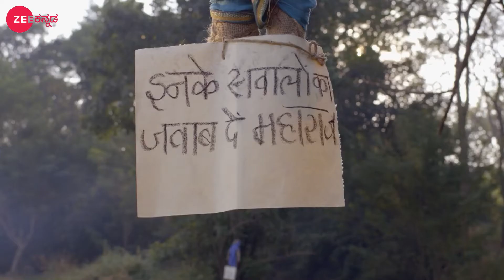Mahanayaka Dr B R Ambedkar | Ep.79 | ಭೀಮ್‌ನನ್ನು ದುರ್ಬಲಗೊಳಿಸಲು ಯೋಜನೆ! | Full Episode | Zee Kannada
In the name of God, Barbari Guru decides to impose taxes on the lower caste people. Bhimabai's strange behaviour worries Ramji and the others. Later, Bhimabai refuses to answer Ramji's questions.

Show Name : Mahanayaka Dr B R Ambedkar
Producer/Star Cast : Jaggu Nivangune| Saud Mansuri| Prasad Jawade
Episode No : 79

Click here  watch Webisode on YouTube ►PLuOI2Oe0kP-FmlL39f4ainP5FJfy7eNye
Click here  watch Quick Recap on YouTube ►PLuOI2Oe0kP-HG_QITYLSqMqgubcuvgZZh
Click here  watch Week In Shorts on YouTube ►PLuOI2Oe0kP-HPziifcyA2Ythc5LKhmgBx